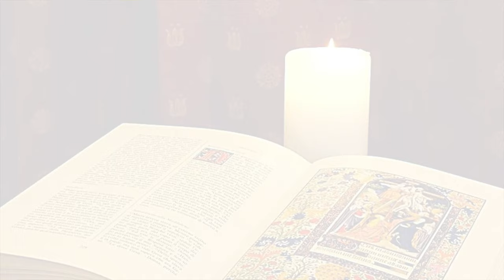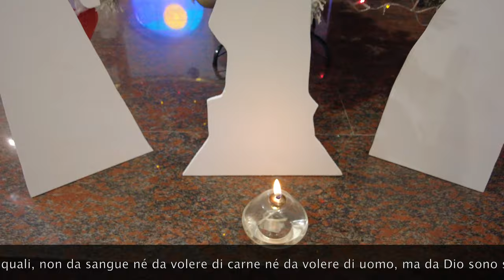La Buona Novella - Commento al Vangelo - Natale del Signore anno A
Commento al Vangelo di DOMENICA 25 Dicembre 2022